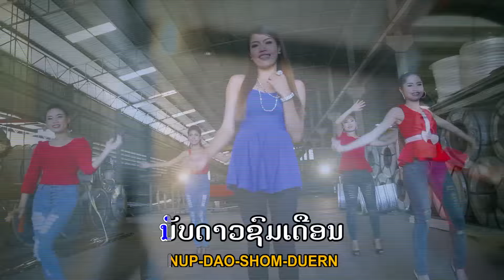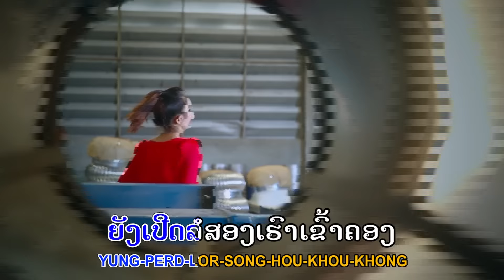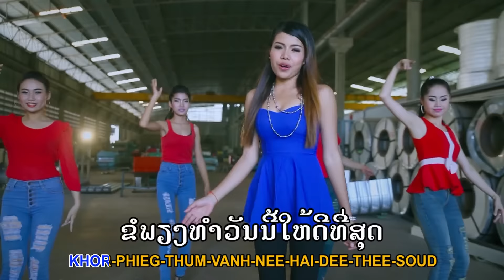MEE GUN ມີກັນແລະກັນ ຮ້ອງໂດຍ ແສງດາວວີ ຊຸບເປີ້ສອງສີ มีกันและกัน/TS Studio